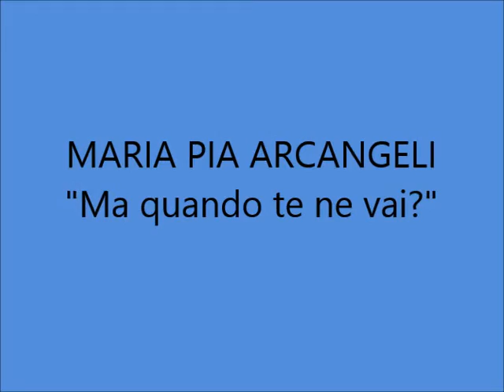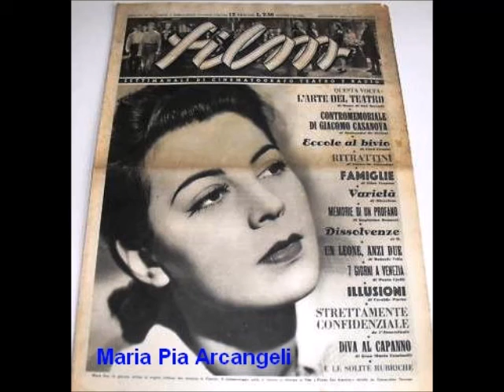Maria Pia Arcangeli - Ma quando te ne vai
MARIA PIA ARCANGELI - MA QUANDO TE NE VAI?; one-step di P.Mendes; 1939; Orchestra diretta dal Maestro Francesco Ferrari; Parlophon GP 92945.

Nata a Milano nel 1918, a soli vent'anni si presenta al concorso dell'EIAR "L'ora del dilettante" che si svolgeva a Torino città nella quale Maria Pia frequentava l'università.
E' proprio vincendo questo concorso con la canzone : "Lassa pur ch'el mund el disa" di Bracchi e D'Anzi che viene scritturata per un anno dalla radio di Torino. L'anno successivo prende parte alla rivista "Viva la radio" con l'orchestra di Pippo Barzizza. Quindi debutta in teatro come prima attrice nella compagnia di Nuto Navarrini.

Nella stagione 41-42 è invece al fianco di Nino Taranto in "Noi ricchi", lanciando la canzone di Rastelli e Panzeri : "La Fondeghera"che otterrà grande successo.  Nella stagione successiva è la patner di Odoardo Spadaro in "La gagarella del Biffi Scala" scritta espressamente per lei dal collaudato duo Bracchi e D'Anzi.
Nel 43-44 prende parte alla rivista "Una notte al Madera" di Aldo Rubens con le musiche scritte da Gorni Kramer, accanto al Quartetto Cetra (ancora nella formazione solo maschile) e Lucia Mannucci (ancora in veste di solista). Sempre nel 1944 è pure protagonista in teatro delle commedie "Felicità Colombo" e "Nonna Felicità" di Giuseppe Adami.
 La nascita del primo figlio Cristiano Minellono la costringe per qualche tempo ad allontanarsi dalle scene. Tornerà nel 1947 accanto ad un giovanissimo Ugo Tognazzi in "Notte a Venezia" e poi con Walter Chiari e Marisa Maresca nel suo ormai collaudato repertorio di canzoni milanesi. Al cinema intanto è interprete di film di buona qualità quali:
"La vita agra" e "La Celestina" entrambi diretti da Carlo Lizzani.
Nel 1966 dopo una breve esperienza al Derby Club di Milano si trasferisce a Genova ove con Alberto Lionello è nuovamente in teatro per "La pulce nell'orecchio".
Sul finire del 1967 torna nella sua città dove al Piccolo Teatro porta in scena "Lo spazzino Augusto G." di Armando Gatti.
La sua attività proseguirà ancora per tutti gli anni settanta, prima nella compagnia milanese di Piero Mazzarella, poi accanto a Gino Bramieri nella commedia "Le allegre vacanze" e nel 75-76 con Erminio Macario e Rita Pavone in "Due sul pianerottolo".

Si è spenta a Merate il 12 dicembre 1999.